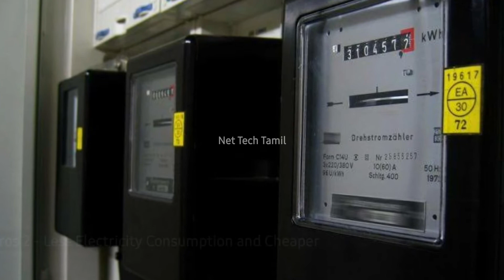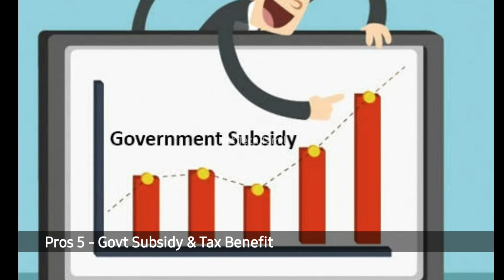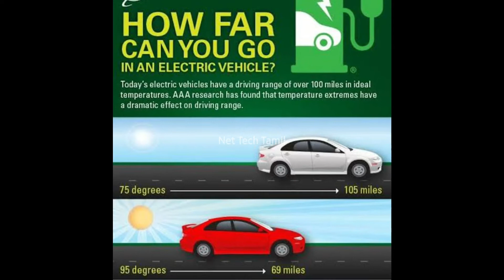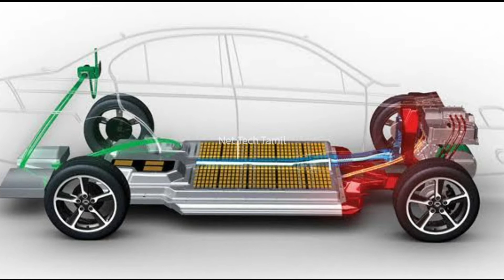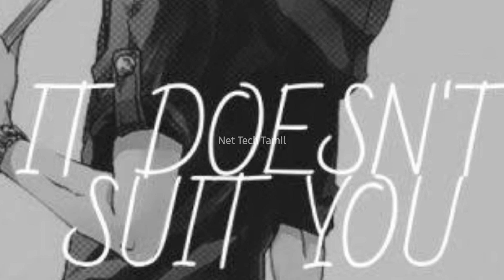Should We Buy Electric Vehicles in 2021? | The Biggest Pros and Cons of Electric Vehicles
𝐇𝐢 𝐅𝐫𝐢𝐞𝐧𝐝𝐬,

- Type the answer in the comment box in the following format nettechtamil​ (timestamp) (answer)
- For example is the answer is Apple and I have said that at 10:01 in the video, then type as nettechtamil 10:01 Apple
- Total Video views should be 1K and 100 comments.

1. வீடியோவைப் பாருங்கள், போட்டிக்கான கேள்வியைக் கவனியுங்கள்.
2.Comment boxல் இது போன்ற முறையில் பதில் எழுதவும். nettechtamil (time stamp) (answer)
3. உதாரணத்திற்கு பதில் Apple என்றால், நான் வீடியோவில் 10:01 நிமிடங்களில் சொன்னேன் என்றால். nettechtamil (10:01) (Apple) Type like this.
4.comments மூலம் வெற்றி தேர்வு செய்யப்படும்.
5.Winnerக்கு Paytm பணம் Rs 100 அல்லது பரிசு ரசீது (gift voucher) கிடைக்கும்.
6. இதில் பங்கேற்கவும் (Paytm contest)மற்றும் வெற்றி பெறவும்.
7. இந்த வீடியோ மொத்தம் 1000 views மற்றும் 100 comments பெற்றிருக்க வேண்டும்.